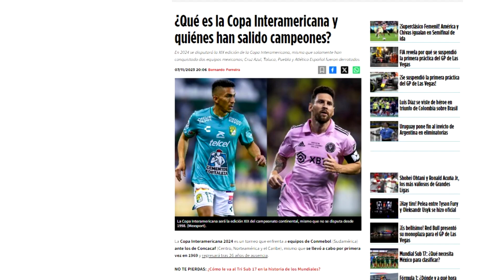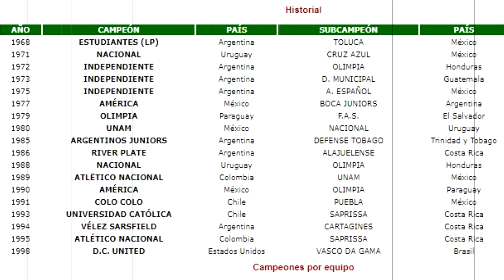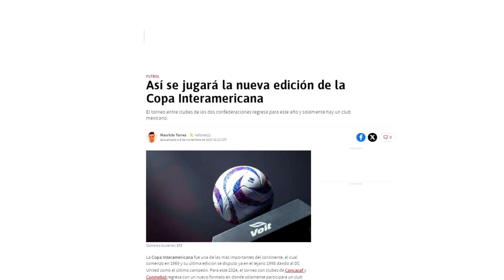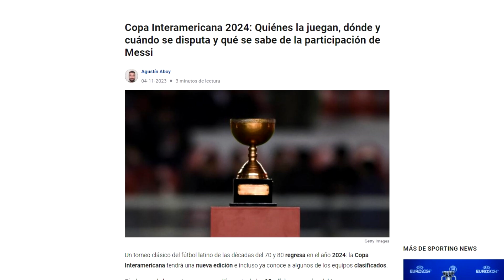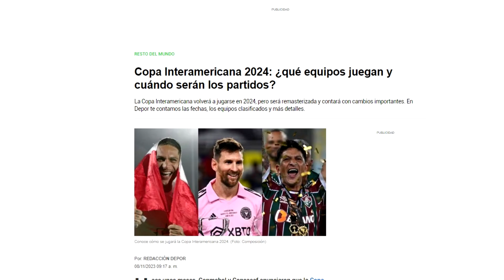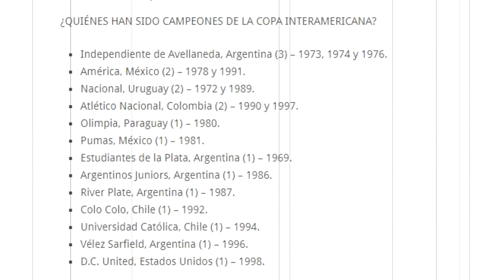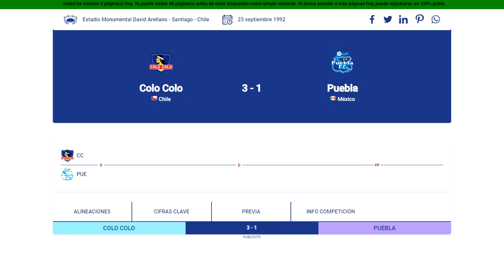LOS SECRETOS DE LA COPA INTERAMERICANA 2024 🏆⚽